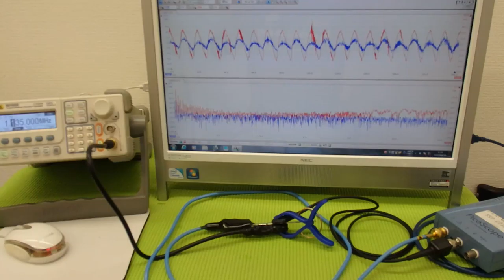超音波の発振制御システム ultrasonic-labo